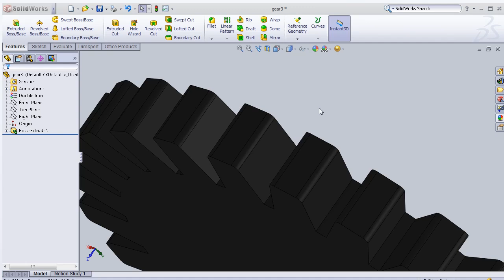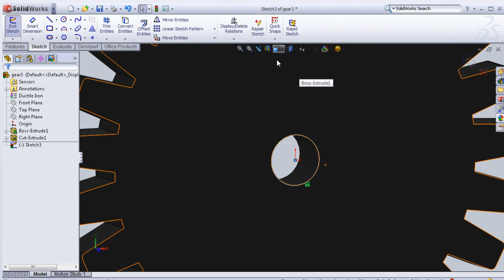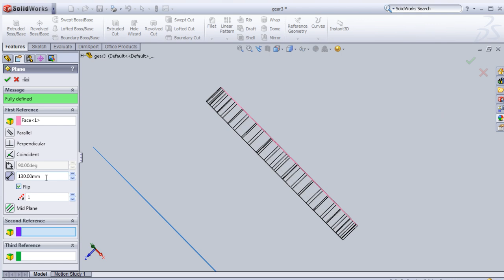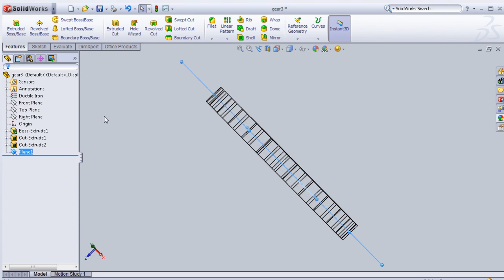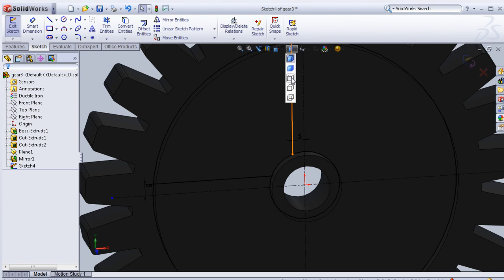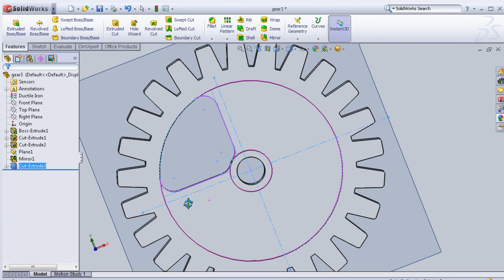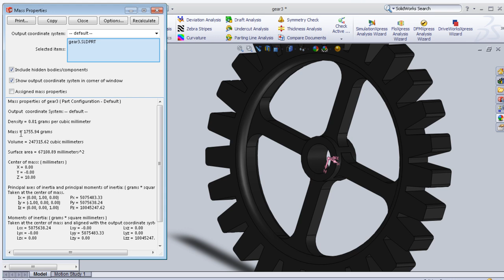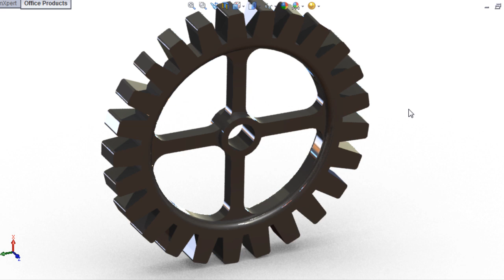3- SolidWorks GEAR Tutorial: Optimized Gear Drawing (+80% less weight)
Modified ex.gear with less weight! Next tutorial will add D,T to this gear
Mod. to Gear Tut2 with weight

This Channel contains topics about:

- SolidWorks Sketch
- SolidWorks Surface
- SolidWorks Motion
- SolidWorks COSMOS
- SolidWorks Drawing
- SolidWorks Weldments
- SolidWorks Mold Design
And MORE